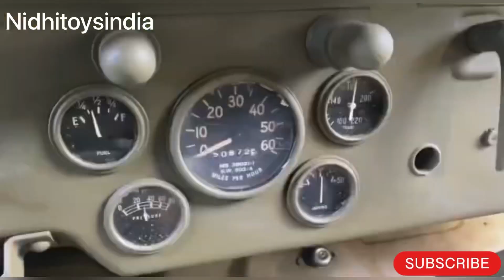gadi wala cartoon | toy helicopter ka video | JCB, tractor bus airplane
gadi wala cartoon | toy helicopter ka video | JCB, tractor bus airplane toys 65 dollar investment #1

Nidhitoysindia 😍

gadi wala cartoon | toy helicopter ka video | JCB, tractor bus toys 65 dollar investment only